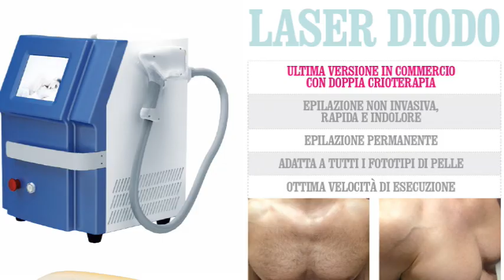LASER A DIODO PROFESSIONALE 808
LASER A DIODO PROFESSIONALE 808NM dotato di sistema con doppia crioterapia per trattamenti indolore
lampade potenziate

trattamenti di depilazione permanente in 8-10 sedute

Matteo Grandis
393/9169243

Enzo Coppola
393/9611799